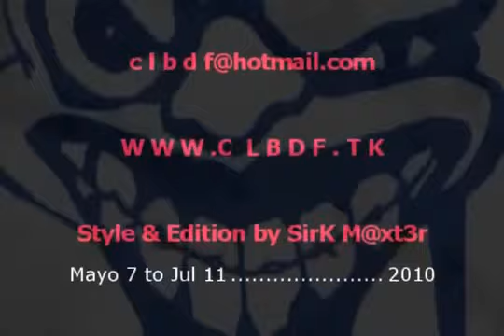Show of Football Freestyle by CLBDF for TELMEX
aqui lo pueden ver con el audio original!!!

CLUB LA BANDA DEL FREESTYLERO
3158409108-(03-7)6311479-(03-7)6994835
Este video fue  un recuento de lo vivido en el evento premundialista de Telmex con algunos de los  freestylers clbdf y amistades de trabajo.

STYLE AND EDITION BY SIR K M@XT3R